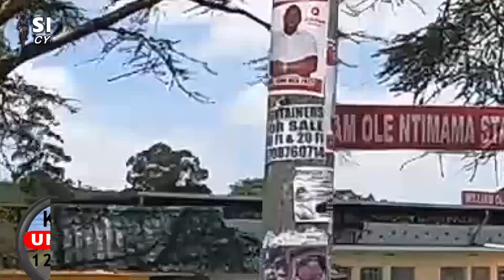Nairobi to Kisii (300 km) Charity Bike Ride under 12 hrs on 02/04/22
On the 2nd of April 2022, Jack Siro and a group cycling enthusiasts took the challenge of riding from Nairobi to Kisii 300km and 3600 m elevation in under 12 hrs in a bid to raise funds for the Kisii Children's Home. Thanks to Paylend Limited for their support

Chapters
0:00 Introduction
1:18 Nairobi to Mai Mahiu: 50 km
2:04 Mai Mahiu to Duka Moja: 95 km
6:05 Duka Moja to Narok: 140 km
11:24 Narok to Mulot: 190 km
14:41 Mulot to Chepilat: 260 km
23:10 Chebilat to Kisii 300 km
26:11 Route Visualisation with Relive
27:55 Video Credits